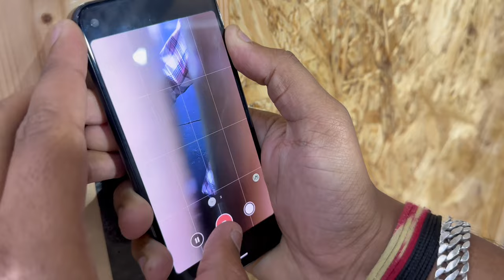CAMERA me sb CAPTURE HOGYA 😃 Daily vlog 01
This is my day with full of fun 😃